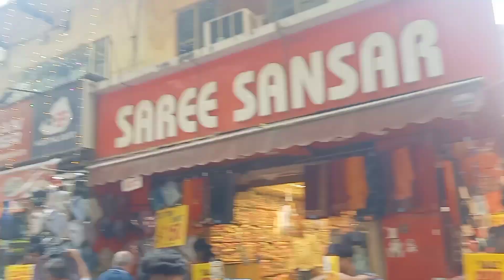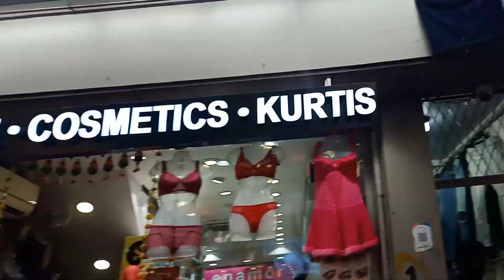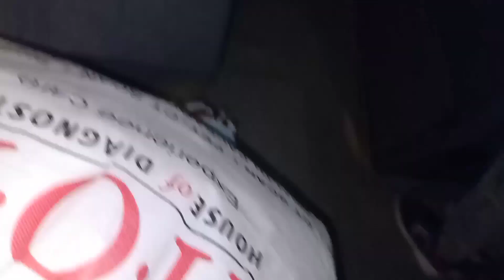Sarojini Nagar vlog //My first time + winter sale collection s